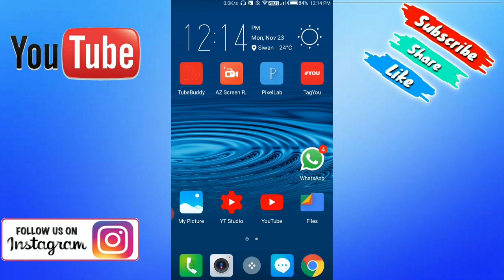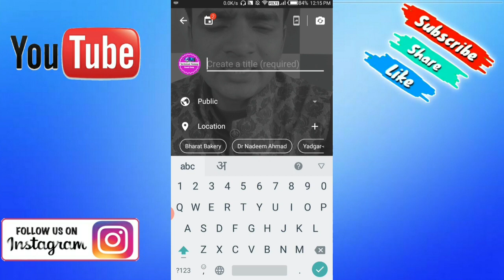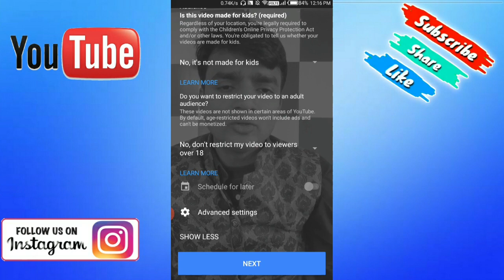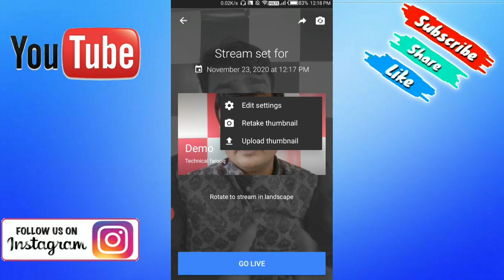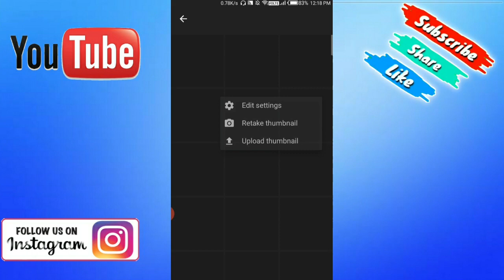How to live stream youtube on phone 2021, Create a live stream on mobile, live video kaise banaye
how to live stream youtube on phone 2021 || create a live stream on mobile || youtube par live video kaise banaye || create live stream youtube

Requirements
To live stream on mobile, you’ll need:

Once you get 1,000 subscribers, you may have to wait to get access to mobile live streaming.
No live streaming restrictions within the last 90 days on your channel.
To verify your channel.
An Android 5.0+ device .

Create & schedule a mobile live stream
On your phone or tablet, open the YouTube app.
From the top right, tap Capture  and then Go live.
If this is your first mobile live stream: Enabling your first live stream may take up to 24 hours. Once enabled, you can live stream instantly.
Follow the prompts to create a live stream.
To schedule for later, tap More options.
To set options for live chat, age restriction, monetization, and more, tap More options and then Show more. Then tap Next.
To stream your phone’s screen, tap Create channel and then Share screen .
Tap Go live.
To end your stream, click Finish. An archive of the stream will be created on your channel, and you can edit the privacy setting or delete the archive.
Start a scheduled mobile live stream
Tap capture  and then Go live.
Tap Calendar and then  Select your live stream.
Note: You can delete scheduled live streams by pressing the delete button.
Tap Go live.

Namskar Doston.
Apka Bahut Bahut Swagat Hai Hmare Youtube Channel "Technical Farooq" Me Maine Ye Channel un Sabhi Doston Ke Liye Banaya Hai jo Apne Bhasha Me Technology, Computer, Android Phone, Smart Phone, Technical, Youtube Tips and Tricks, Youtube Earning, Google Adsense, Facebook, WhatsApp, Instagram, Twitter etc ke Bare me Janna Pasand Karte Hain.

Video Achhi Lage to Please Channel ko
Comments.
Karna Na Bhule Taki apko mile Genuine Contents || Not Fake Only Tech ||